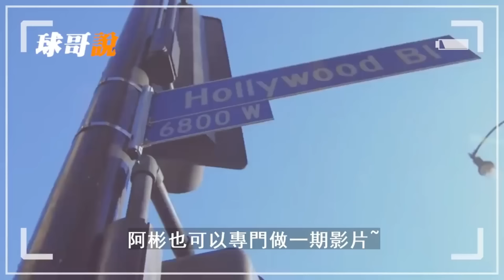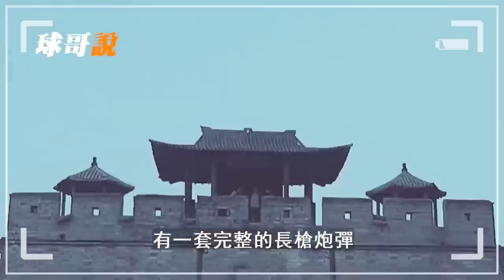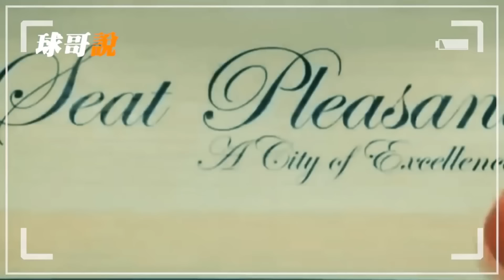救贖之戰！籃球世界上最偉大30秒！KOBE一個人改變了整個美國的命運！關鍵3+1成功奪冠！帶隊完成救贖！